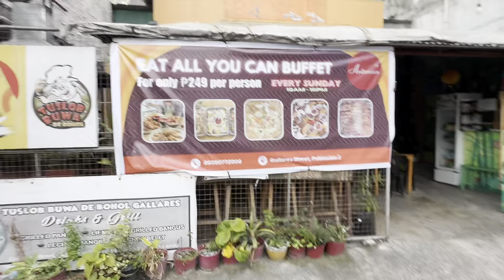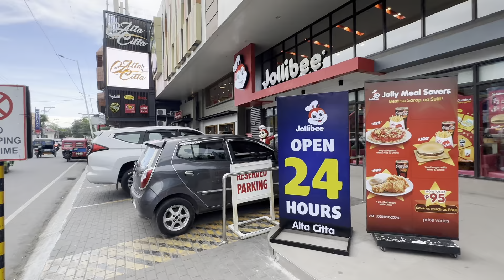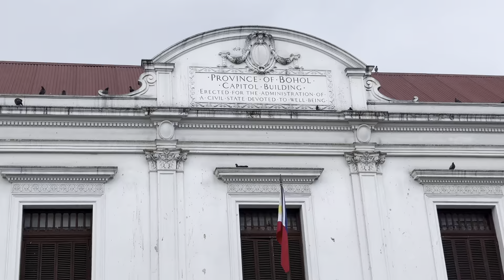Exploring Tagbilaran City on Bohol Island in The Philippines! 🇵🇭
Exploring the city of Tagbilaran, capital of Bohol island in The Philippines! I take you on a walking tour of the city and try out some street foods!